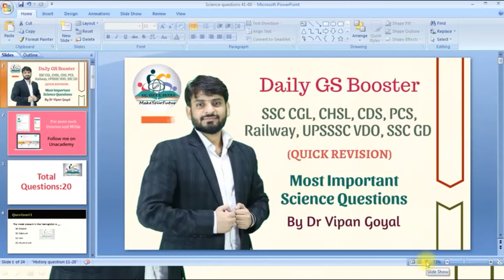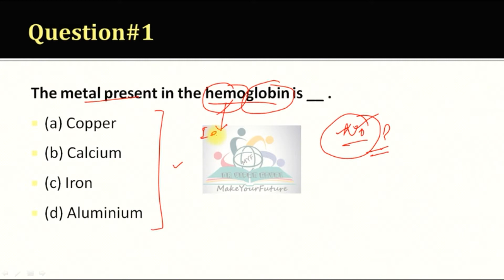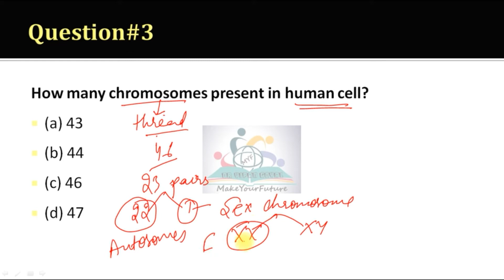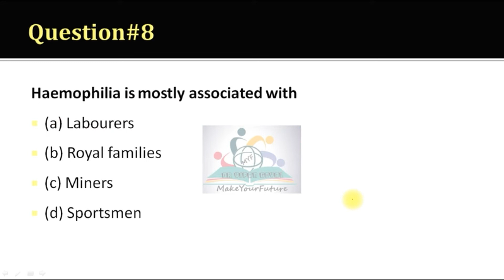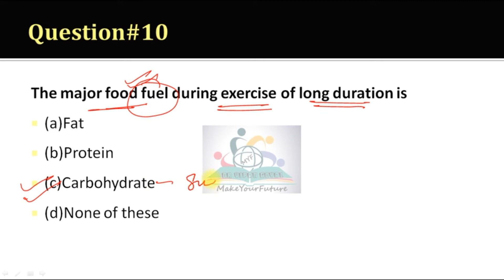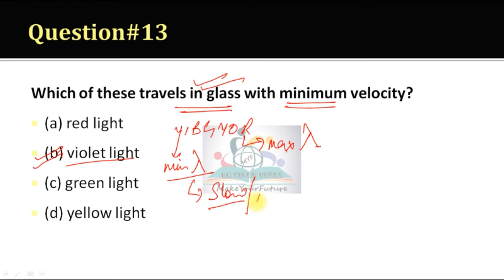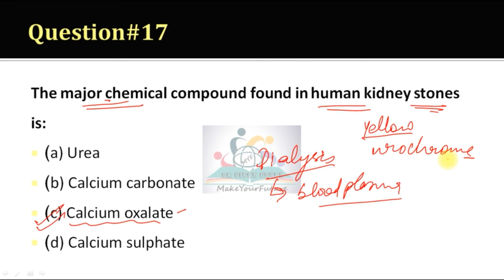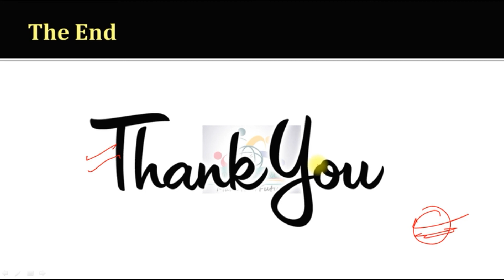SSC CPO CGL Important General Science Questions I DAY 3 I by Dr Vipan Goyal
In this video Dr Vipan Goyal has discussed TOP GK/GS MCQS/  QUICK REVISION for all upcoming govt.exams ssc, railways, cds, afcat, up police.